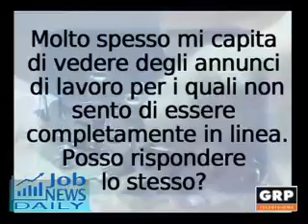Job News Daily - 27.11.2015 - GRP Televisione